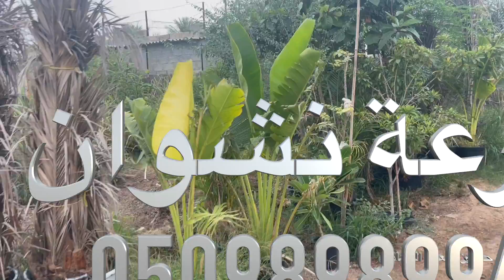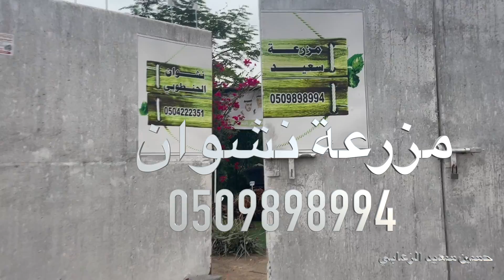AL FUJERA 2023 7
جولة خفيفة في امارة الفجيرة و ضواحيها و زيارة مزرعة سعيد